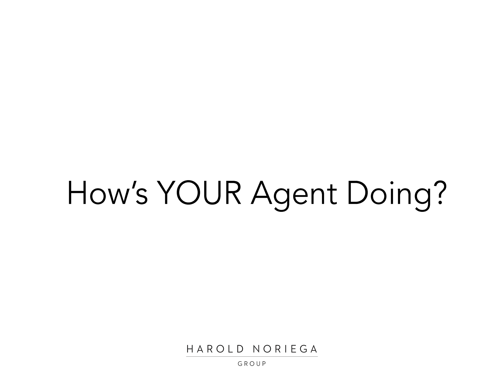Emerald Bay | Harold Noriega | 2017 Sales